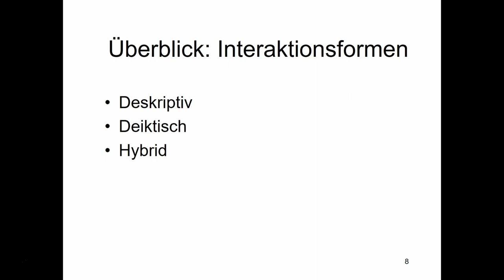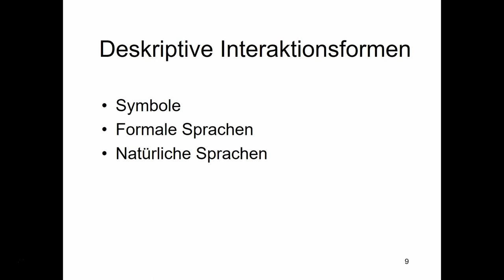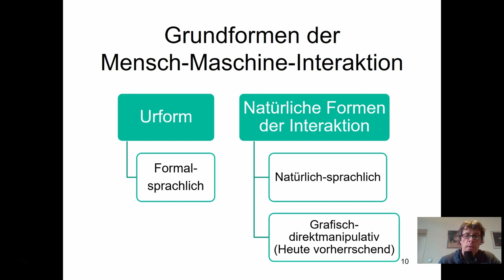Einblick in die Online-Vorlesung: „Mensch-Maschine-Interaktion“ | Prof. Dr. Mandl | Uni Hildesheim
Kennen Sie die verschiedenen Formen der Mensch-Maschine-Interaktion (MMI)?

Das und noch viel mehr Spannendes lernen Sie im Bachelorstudiengang Internationales Informationsmanagement (kurz IIM) an der Universität Hildesheim. Dieses Video gibt einen kurzen Einblick in eine Lehrveranstaltung des IIM-Studiums.

Es handelt sich um einen Originalausschnitt aus der Online-Vorlesung „Einführung in die Mensch-Maschine-Interaktion“ aus dem digitalen Sommersemester 2020.

Leitung: Prof. Dr. Thomas Mandl